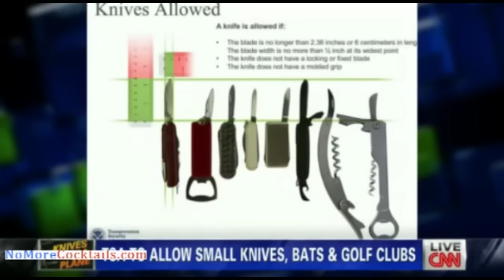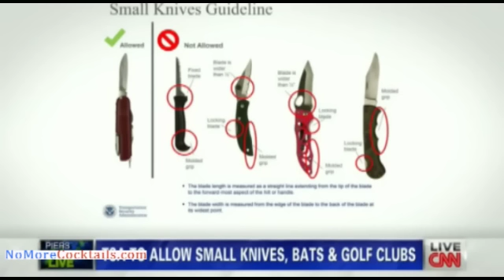Piers Morgan's head explodes - this time because knives are allowed on planes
Piers Morgan's head exploded yet again tonight but it was not due to guns. This time it was due to the TSA allowing knives on planes.